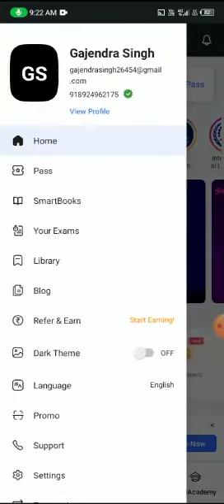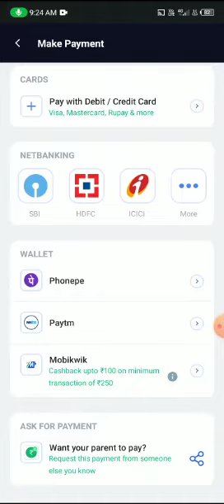testbook coupon code 100%use/ Lifetime pass free